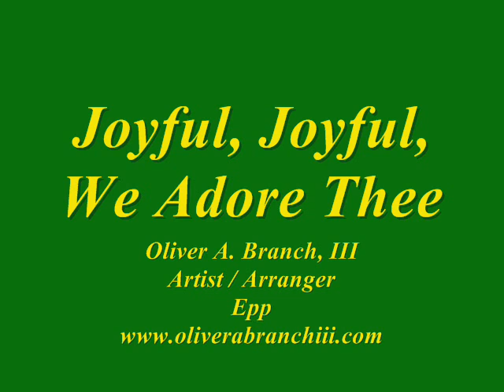Joyful, Joyful, We Adore Thee